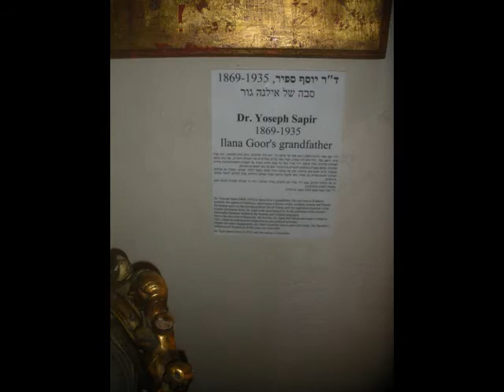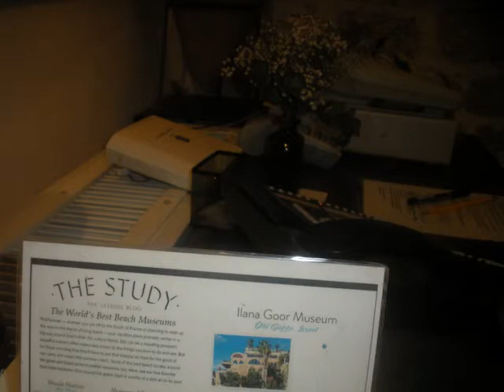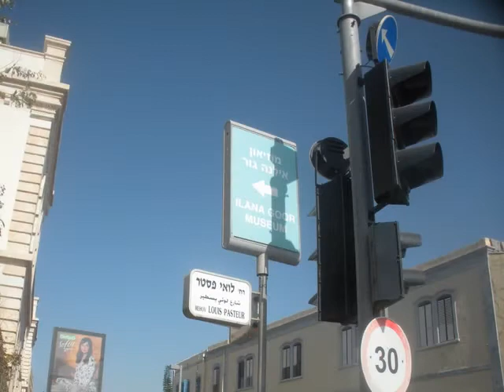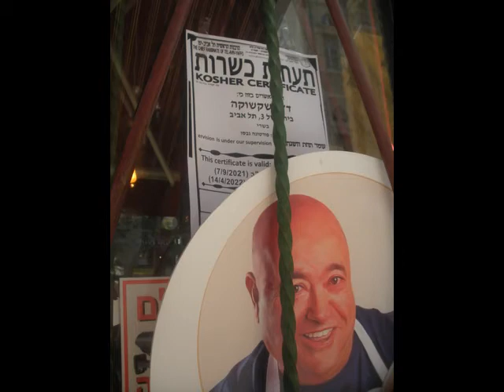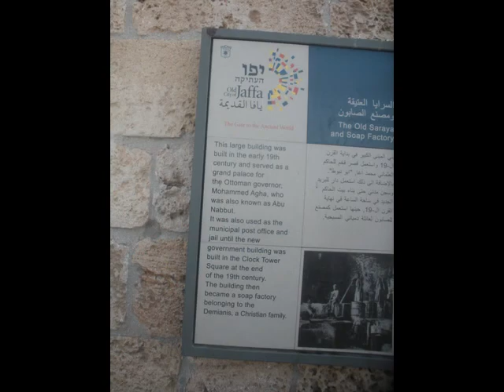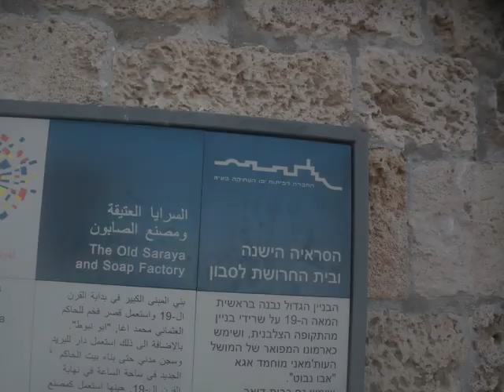Ilana Goor Museum Jaffa Two of Two 102521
The four of us including Ilana enjoyed the Ilana Goor museum